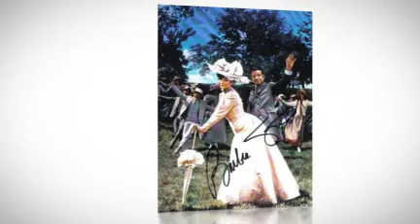BARBRA STREISAND dancing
from the 1969 movie soundtrack of HELLO DOLLY!